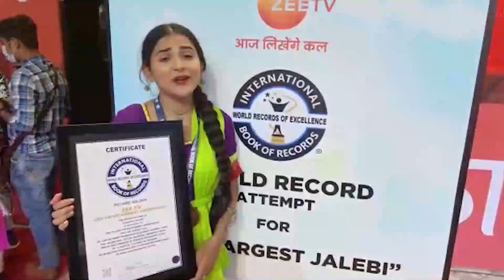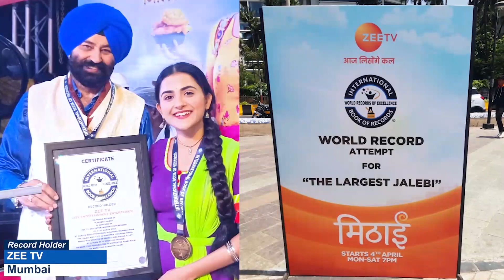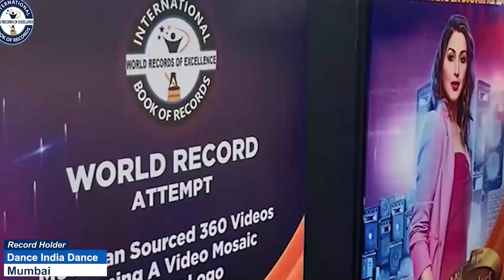FASTEST TO ANSWER CAPITALS OF ALL COUNTRIES OF THE WORLD TODDLER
The World Record of “FASTEST TO ANSWER CAPITALS OF ALL COUNTRIES OF THE WORLD (TODDLER)" is achieved by DIPSHIKA BARMAN on 15th July 2022 from Tufanganj (West Bengal) India. 2 years 10 months 28 days old toddler Dipshika Barman answered capitals of all countries of the world in 6 minutes 20 seconds and broke the previous record by a  2 years 3 months 20 days old toddler, answering it in 7 minutes and has set a new world record for International Book of Records.